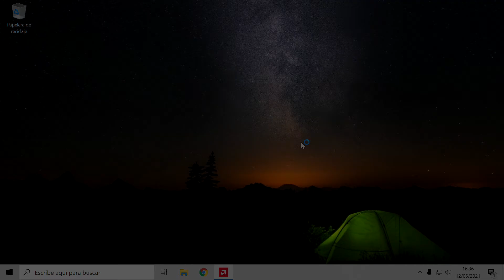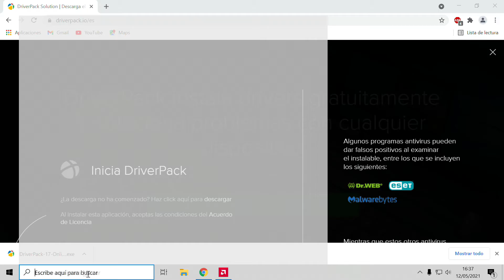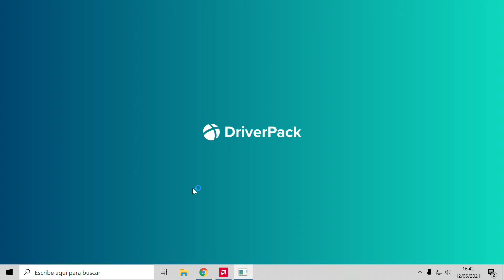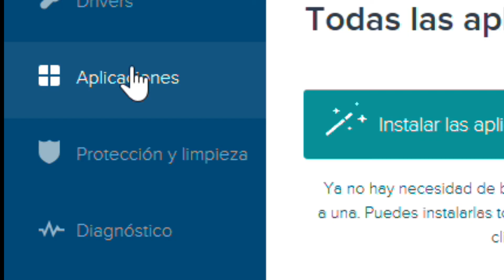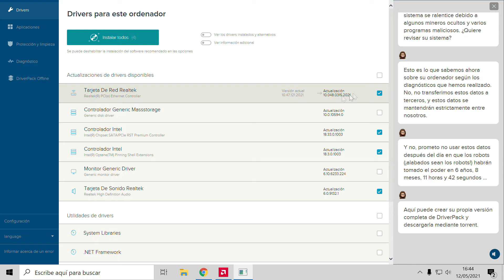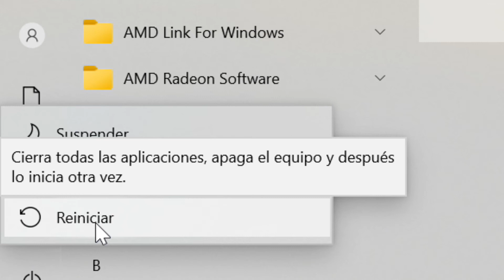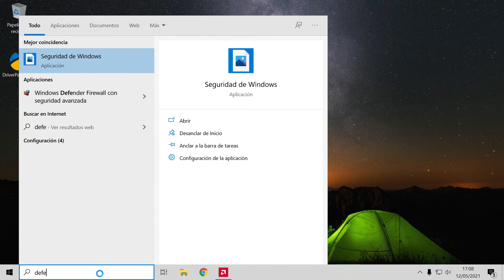Instalar todos los drivers a la vez con Driver Pack | Instalación desatendida de controladores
En este vídeo explico como instalar y/o actualizar de manera fácil , rápida, segura y desatendida todos los drivers de nuestro pc con driverpack, evitando tener que descargar los drivers desde la página del fabricante e instalarlos uno a uno y ahorrándonos tiempo.